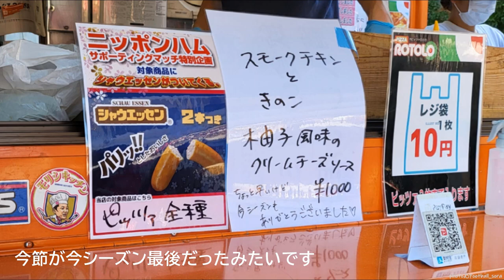【Vlog】セレッソ大阪vs湘南ベルマーレ⚽2022J1第31節🌸ニッポンハムサポーティングマッチ☆後半ATにパトリッキのPKで先制も追いつかれて1-1でドロー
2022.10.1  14時キックオフ
J1リーグ第31節
セレッソ大阪 vs湘南ベルマーレ

チャントやコールで選手を後押し
パトリッキ選手のPKで先制するも
終了間際に同点に追いつかれてドロー
勝ち点1を分け合う

ニッポンハムサポーティングマッチ で
シャウエッセンの旗も揺れる
フラッグシンフォニー も特別バージョンでした

‹BGM›
Cyber dust【shimtone】